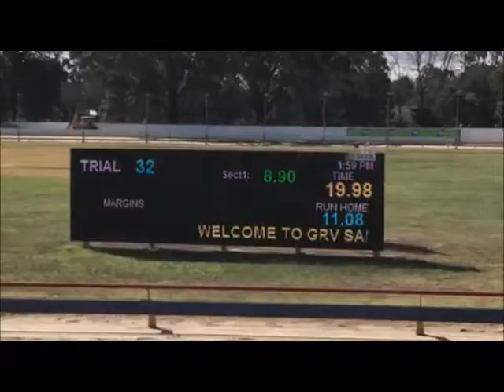SPOLLY JAMES handslip @ Sale 21st August 2018